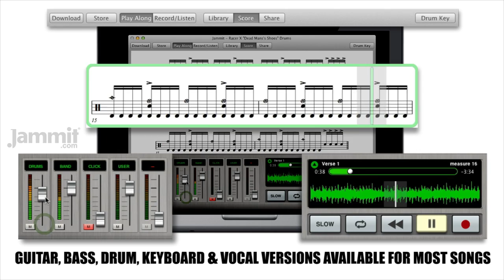Jammit Racer X "Dead Man's Shoes" Drums